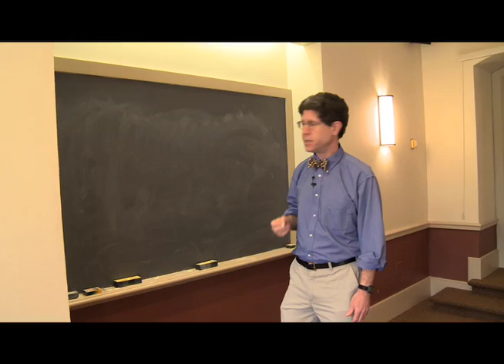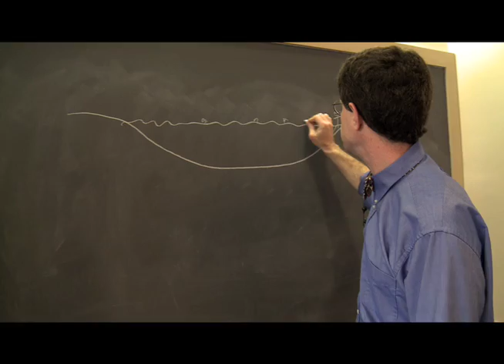How Much Will Sea Level Rise?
There are two main reasons why sea level is rising as the world gets warmer. First, as ice sheets and glaciers melt, they send ice and water pouring into the oceans.

But another reason is that water, like most substances, expands as it heats up — and as greenhouse gases warm the atmosphere, some of that heat is slowly warming the oceans as well.

Scientists understand the expansion of water really well; you can look it up in a textbook. It is much harder to predict what will happen to the ice, though.

It is not just the melting ice that scientists have to contend with — it is also the fact that tidewater glaciers (glaciers that flow into the sea) and ice sheets move downhill faster with warming. In places like Greenland, that means they drop chunks of ice into the sea at a greater rate than they have in the past — and adding ice to the sea faster than it can melt drives sea level higher. (By contrast, the melting of ice that was in the sea all along, like the ice pack that covers the Arctic Ocean in winter, does not make sea level rise at all. If you have a glass of water with ice cubes in it filled nearly to the top, it does not overflow as the ice melts. But dump more ice into that glass and see what happens).

In part because of that uncertainty, and also because of insufficient information about the relationship between melting and sea level in the past, the authoritative Intergovernmental Panel on Climate Change, or IPCC, counted only the expansion of seawater and the increased melting in its latest report. It left the motions of glaciers out entirely. The IPCC knew this could be important, but did not have enough information to estimate it. Thus, everyone knew that the IPCC's projection that sea level would rise between half a foot and two feet by the end of this century was not the whole story.

Since that report came out in early 2007, though, scientists have gotten a better handle on the uncertainties. They now project that three or four feet of sea-level rise is likely by century's end, if emissions of greenhouse gases continue to grow at current rates. For millions of people who live in low-lying coastal areas, that's a direct threat.

It is a threat to many millions more because surges of water from storms will push seas even further inland. Coastal marshes tend to absorb the energy of waves and surges. If they disappear under the rising sea, that buffer will be gone, making the land more vulnerable to flooding and erosion. And rising saltwater could get into underground supplies of fresh water. That could threaten drinking-water supplies, disrupt coastal agriculture, and destroy ecosystems. Finally, when heavy rains on land send water gushing down rivers, the rivers will start backing up and flooding low-lying land sooner.

A sea-level rise of three feet might not sound like a lot, but it could do enormous damage.